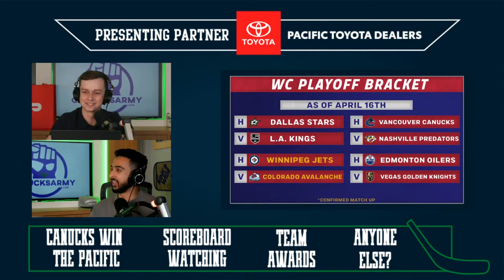The Vancouver Canucks are Pacific Division champions | Apr 17, 2024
The Vancouver Canucks have won the Pacific Division! Filip Hronek had some great chirps as the game got scrappy, but the Canucks are Pacific Division champions at the end of it all. We break down the game and more.

Four Winds Brewing: Try the new Four Winds Light Lager today!

Thumbnail Photo Credit: USA Today Sports